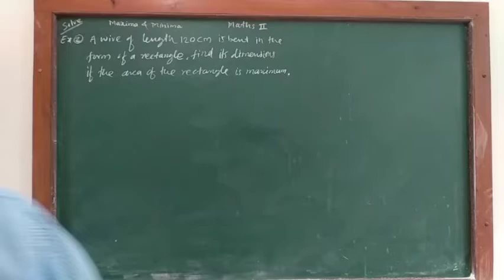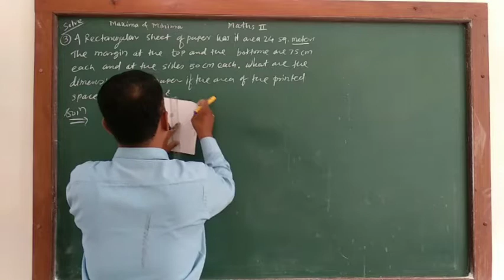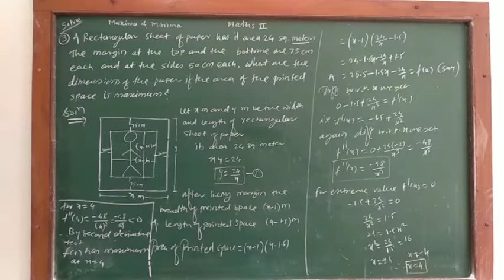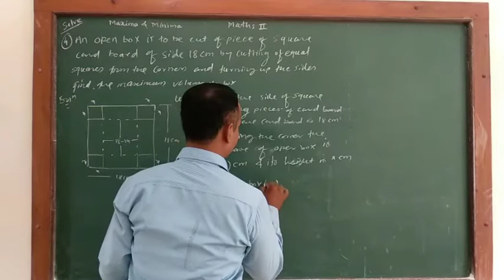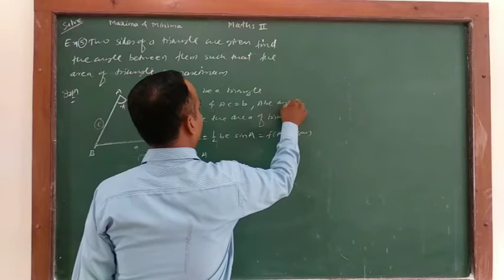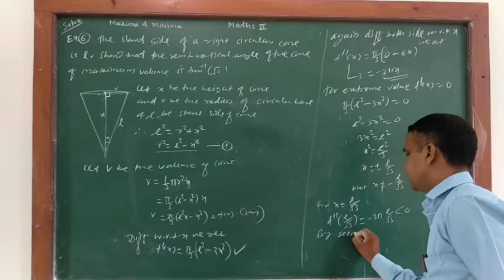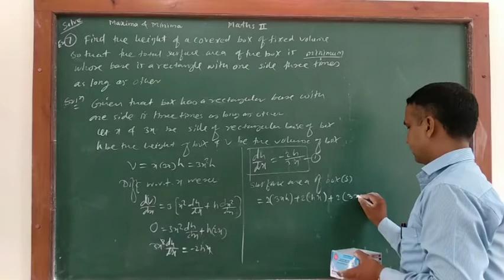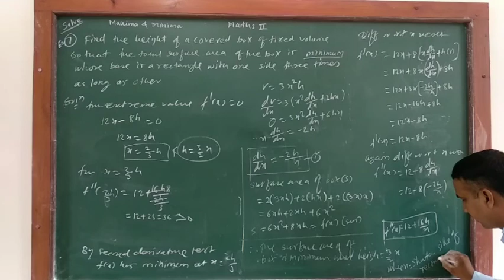Application of derivative lecture 9 by Atul Limgude sir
Application of derivative - maxima and minima